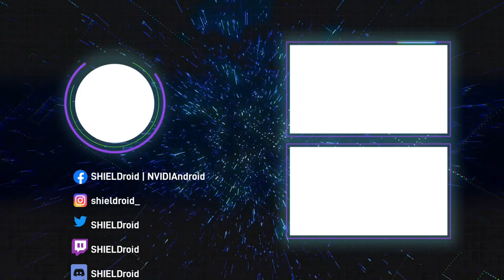BLASTON - Duelo a muerte con Josep | OCULUS QUEST 2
¡La actualización de Blaston World Expansion ya está disponible!  Entra en la arena para completar misiones, pasar el rato en el recientemente ampliado Ozo Lounge, participar en torneos, ser espectador de partidas, ver nuevas armas y avatares, ¡y mucho más!

● “Lo mejor de Quest 2020” - Oculus
● “El juego es absolutamente adictivo”. Revisión 5/5 - TheGamer
● Ganador del “Mejor nuevo juego de acondicionamiento físico de realidad virtual del año”

- VR Fitness Insider Agacha, esquiva y teje como Neo en un duelo  jugadores y bots para ascender a la liga superior con tu equipamiento ensamblado a partir de armas recolectadas en este competitivo infierno de balas en cámara lenta de habilidad y profundidad infinitas de Resolution Games.

● Jugadores en duelo en tiempo real de todo el mundo
● Sube de nivel para recolectar  armas de profundidad cada vez mayor
● Participa en torneos Blaston organizados oficialmente
● Crea tu propia carga de armas estratégicas ● Aprende nuevos trucos, agrégalos a tu estrategia y estilo de juego
● Pasa el rato en el Ozo Lounge: juega juegos de arcade, golpea los puños para comenzar un amistoso  duelo, juega a los dardos y toma fotos para subirlas a Discord.

📣Sobre el sorteo: Se realizará el domingo 30 de Mayo entre los participantes que den like y comenten.

Blaston
Oculus Store
Android VR